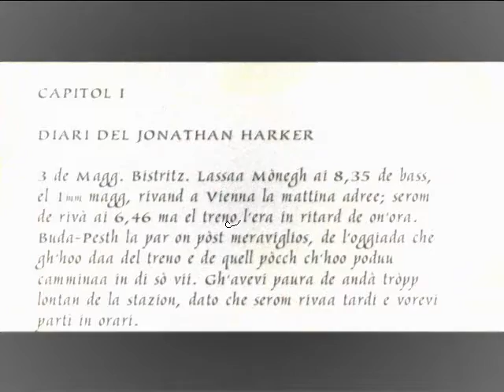dracula in milanes: la sortida in magg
Dracula in milanes. A magg in libreria - Dracula in milanese. A maggio in libreria